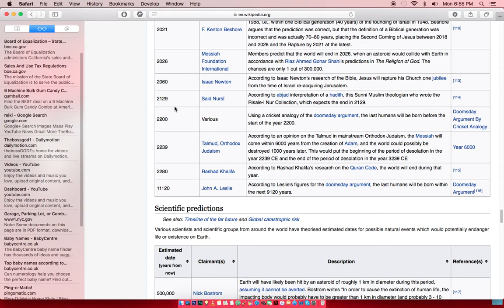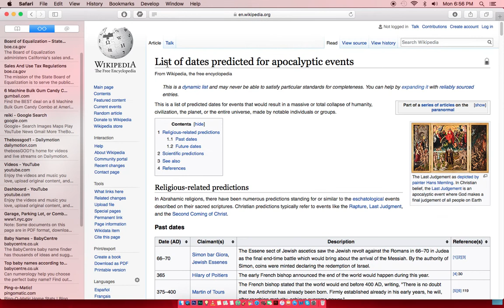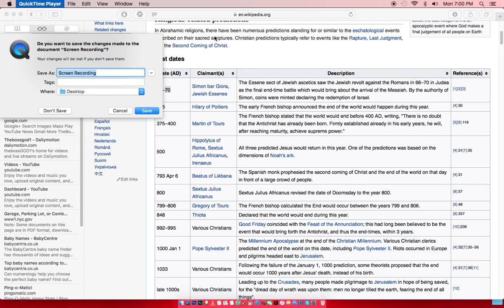The World Is Not Ending, It Is Changing...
the world isn't ending anytime soon, it never will, it just goes through changes and we evolve

(ﾉ^ヮ^)ﾉ*:・ﾟ✧  LINKS BELOW  ╰(◉ᾥ◉)╯